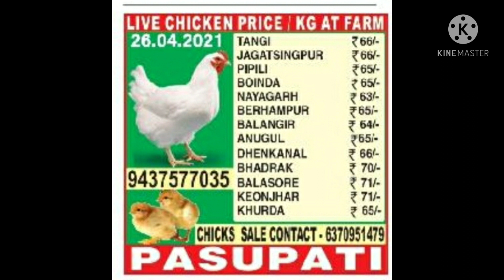27 April 2021 LIVE CHICKEN PRICE FARM. 27 ଏପ୍ରିଲ୍ 2021 ଫାର୍ମରେ LIVE ଚିକେନ୍ ଦର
Daily Chicken Paper Rate Published on SAMAJ News Paper. Rate will publish every Morning 8AM.

ଏହି ଚ୍ୟାନେଲକୁ ସବସ୍କ୍ରାଇବ କରନ୍ତୁ ଏବଂ ଏହି ଭିଡିଓଗୁଡ଼ିକୁ ସୋସିଆଲ ନେଟୱାର୍କରେ ସେୟାର କରନ୍ତୁ | ମନ୍ତବ୍ୟଗୁଡିକରେ ଆପଣଙ୍କର ମତାମତ ଲେଖନ୍ତୁ | ଏବଂ ଲାଇକ୍ ମଧ୍ୟ ରଖେ | ଦେଖିଥିବାରୁ ଧନ୍ୟବାଦ. …